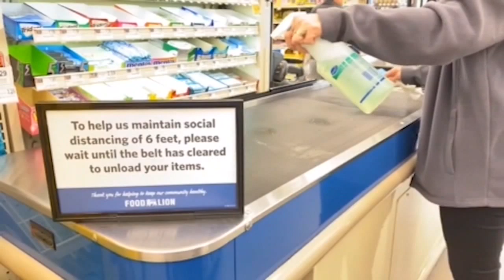NC coronavirus update April 22: More than 7,000 COVID-19 cases, 242 deaths in North Carolina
Gov. Roy Cooper said he will make an announcement this week about whether he plans to extend the stay-at-home order set to expire next week.